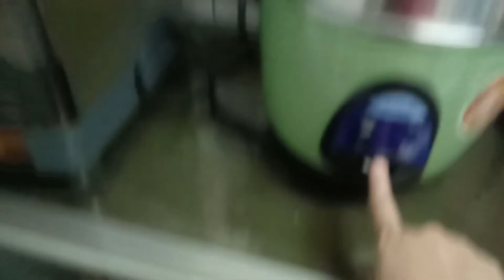MEMBUAT JADAH ALA SAYA DI TAIWAN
MEMBUAT CAMILAN SEDERHANA TP MANTAP SELAMAT MENCOBA SAUDARA.
IG WULAN LOVAS50
FB WULAN LOVAS